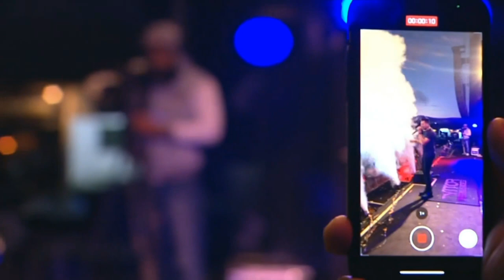VITOR FERNANDES AO VIVO NO FESTIVAL DE INVERNO EM VITÓRIA DA CONQUISTA BAHIA